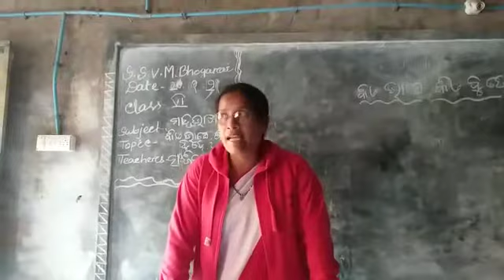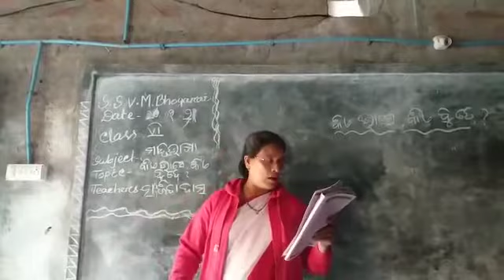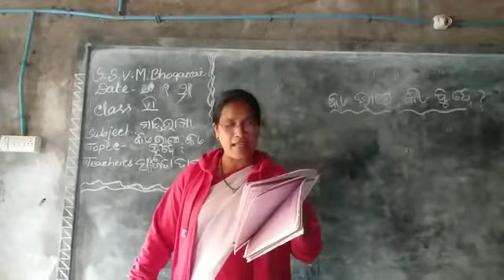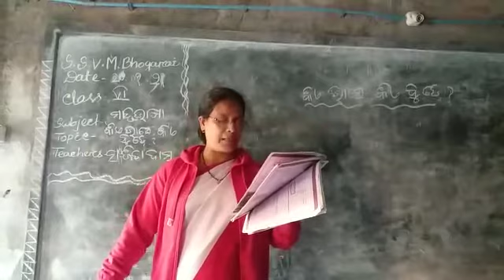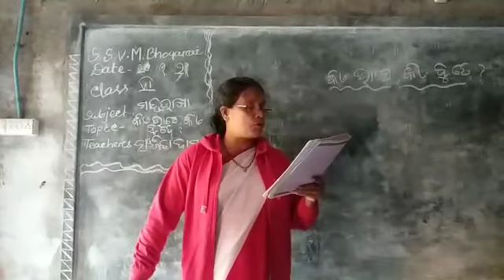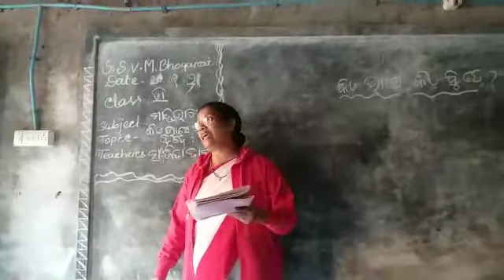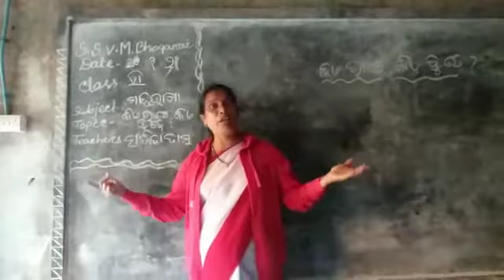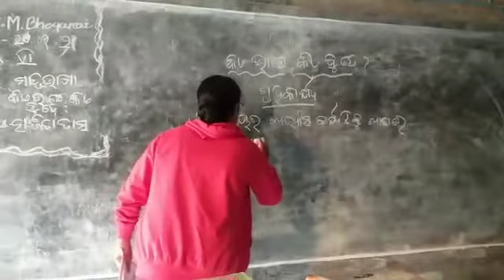Kie bhase kie bude 3,Odiya Class Vi